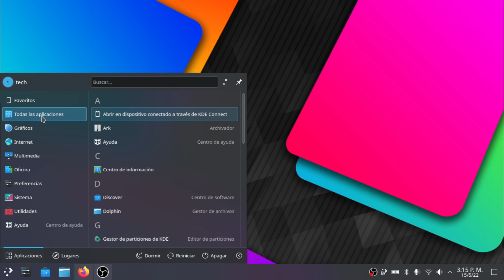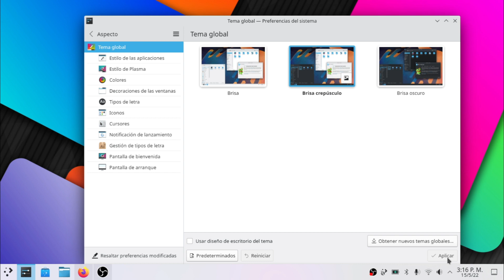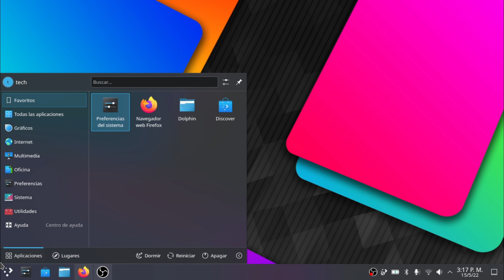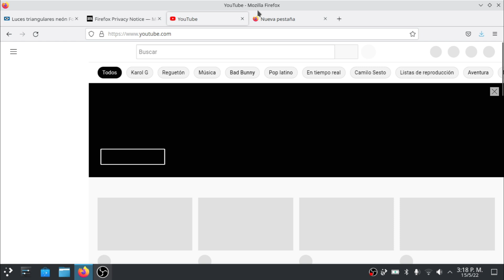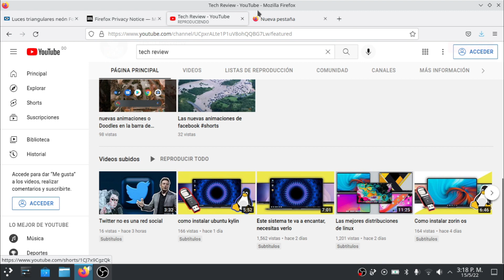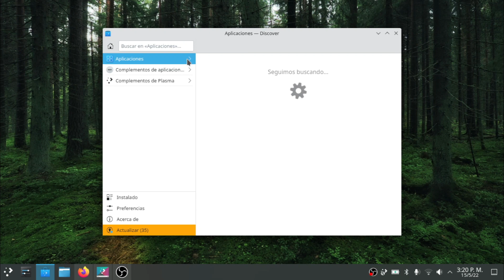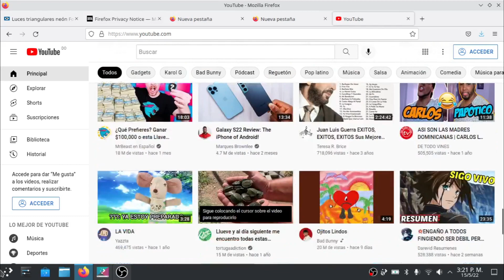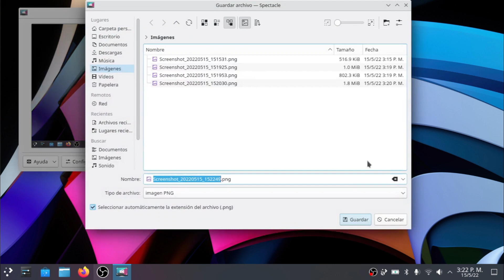Este sistema te va a encantar, lo tiene todo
Este sistema te va a encantar, lo tiene todo, este es una distribucion de linux que se llama kde neon.

Nitux

Li

Linux,GNU/